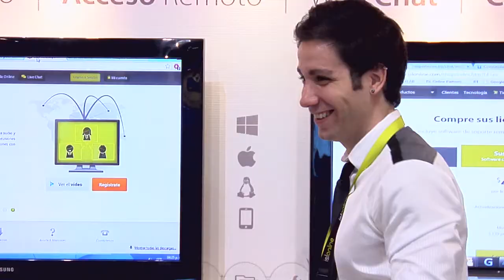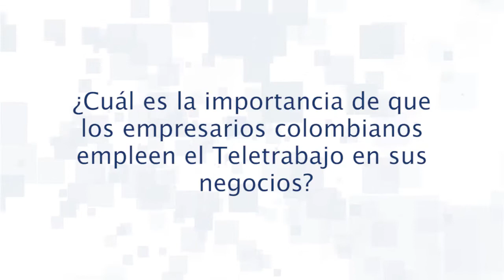Beneficios del Teletrabajo para las MiPymes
Sebastián Siseles, Director regional para Latinoamérica de Freelancer compartió en el seminario de EXPO MiPyme Digital 2014 su visión del teletrabajo, los beneficios de este y por qué esta es una gran alternativa de productividad y crecimiento para las MiPymes.